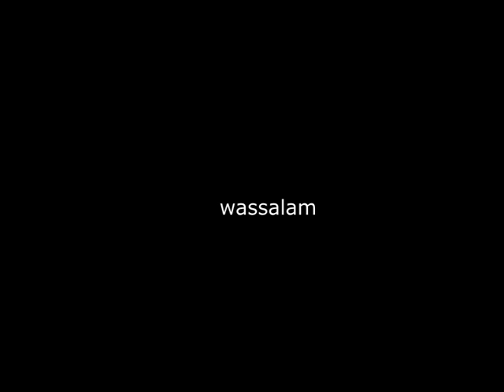LARANGAN DAN SANKSI KEKERASAN PSIKIS DALAM RUMAH TANGGA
Penyuluhan hukum tentang larangan dan sanksi kekerasan psikis dalam rumah tangga. Kekerasan psikis adalah perbuatan yang mengakibatkan ketakutan, hilangnya rasa percaya diri, hilangnya kemampuan untuk bertindak, rasa tidak percaya, dan/atau penderitaan psikis berat pada seseorang. Kekerasan psikis ini merujuk pada serangan kondisi mental seseorang, berkaitan dengan bathin atau sesuatu yang terdapat di dalam hati, jiwa atau perasaan seseorang.